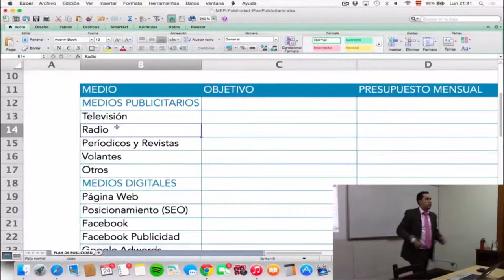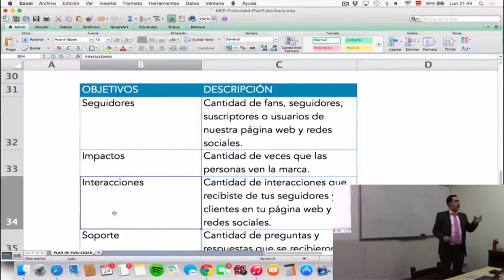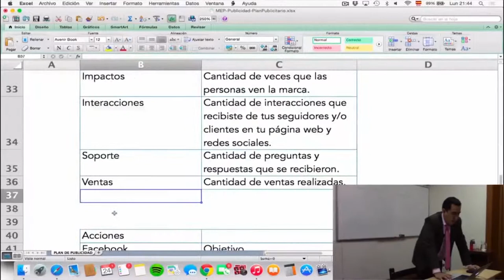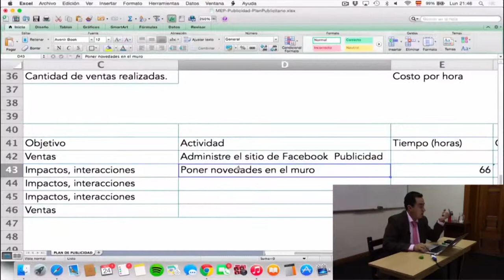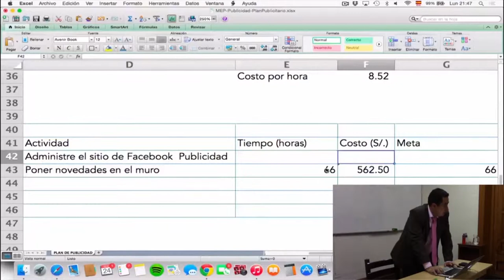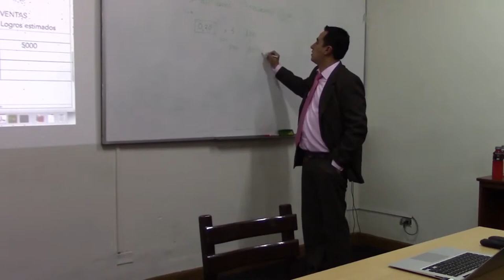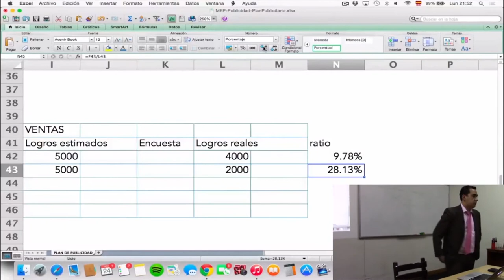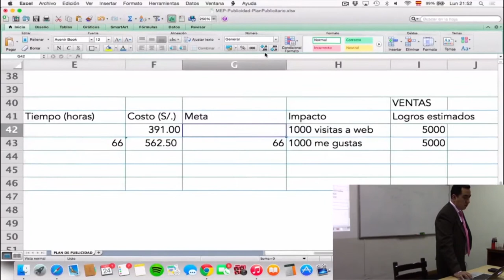MEP: Curso de Ventas y Clientes por internet - Publicidad - 11 de 12